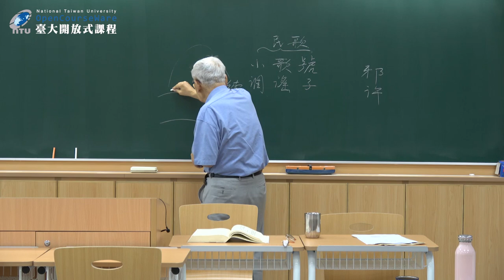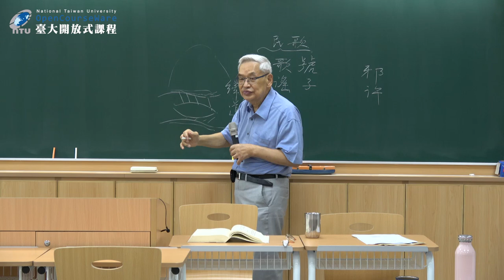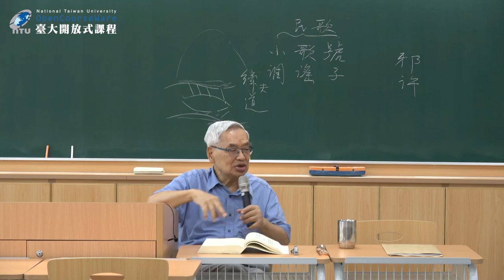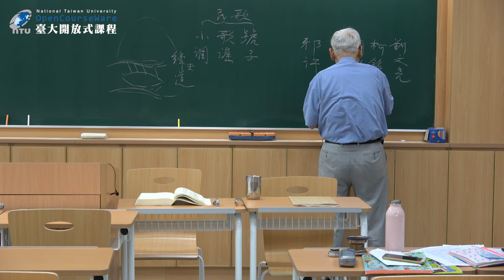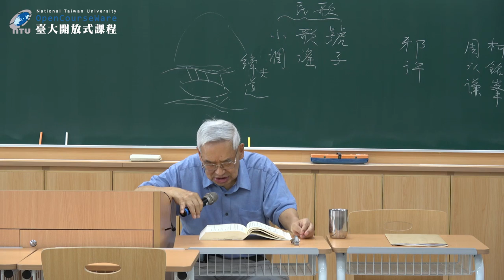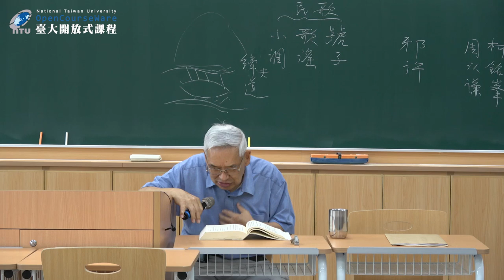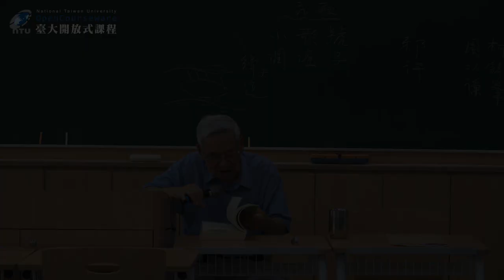俗文學與民間藝術 25. 歌謠小調與歌子調舉隅